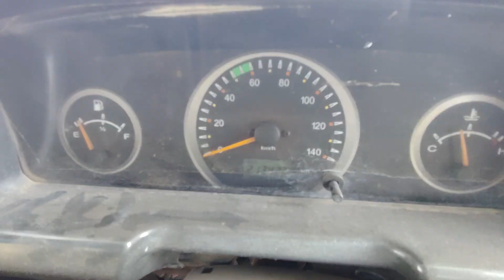2014 Mahindra Boleromaxitruck 4X2Pickup Tirunelveli